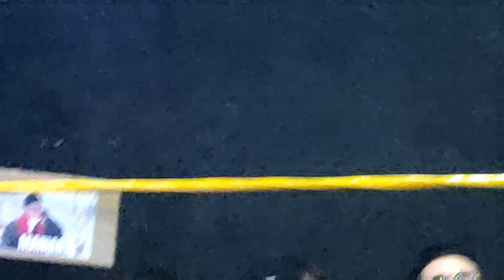Wrestling Romania vs Anglia - Iorgu Agressor in actiune ! RWA 13/01/2024